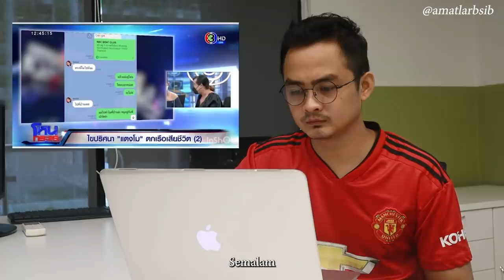TRANSLATE BAHASA: ANNA & HIPPO BERI KETERANGAN MALAM KEJADIAN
ANNA & HIPPO TAMPIL BERI KETERANGAN!
Dikatakan Anna dan Hippo individu terakhir menghubungi mendiang Tangmo Nida. Ketika itu, Tangmo Nida berada di dalam boat bersama Gratik di lokasi kejadian. Apakah yang berlaku pada malam itu?

Camera: Sayashiqin